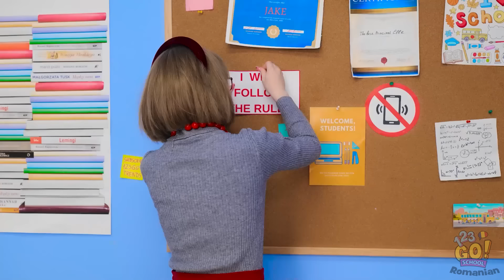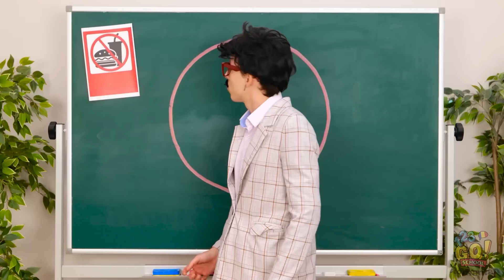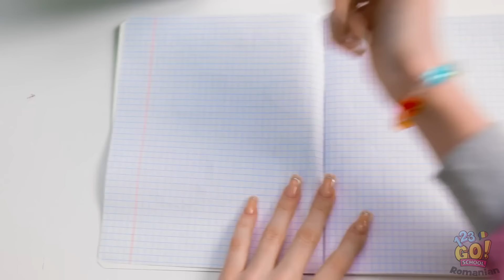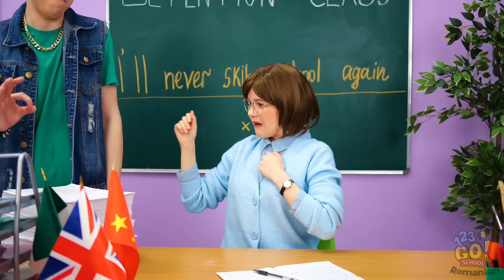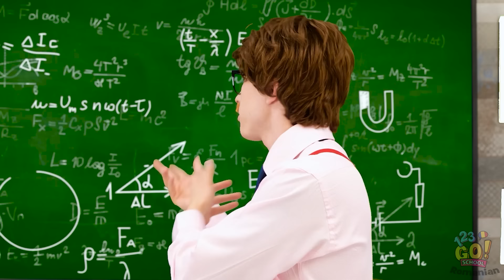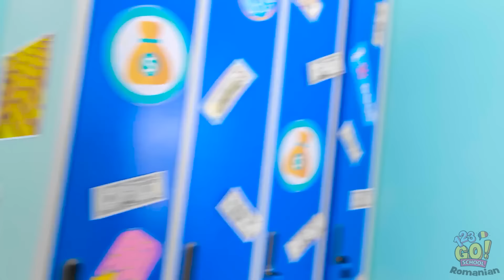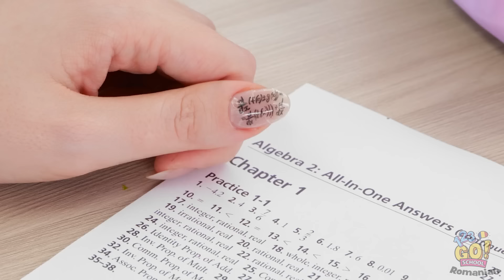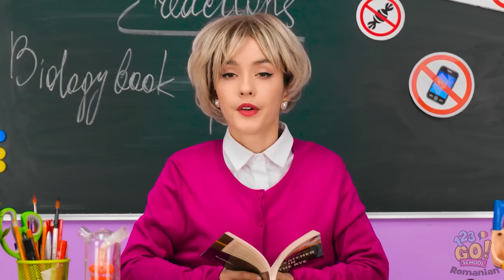CELE MAI TARI ACCESORII PENTRU LICEU | Idei DIY! De la plictisitor la genial - 123 GO! SCHOOL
Nu uita să te abonezi la canalul de YouTube 123 GO! SCHOOL, așa nu vei rata niciodată nimic!